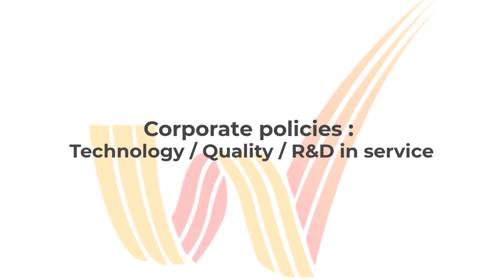Woven, Knitted Elastic As Health Protection | Weidean Weave Belt Fty Co., Ltd | Taiwantrade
Woven / knitted elastic as health protection, weaving the world-asia weidean group best narrow-fabric master.
 Weidean weave belt fty co., ltd established 1979.
 Corporate policies : technology / quality / r&d in service.

 0:00:00 WOVEN / KNITTED ELASTIC AS HEALTH PROTECTION Weaving the world-Asia Weidean Group Best Narrow-Fabric Master
 0:00:05 Weidean Weave Belt Fty Co., Ltd established 1979
 0:00:08 Corporate policies : Technology / Quality / R&D in service
 0:00:11 WOVEN / KNITTED ELASTIC AS HEALTH PROTECTION various heavy - duty woven waistband for 4 WAYS STRETCH
 0:00:16 WOVEN / KNITTED ELASTIC AS HEALTH PROTECTION strip-on velvet elastic for SUPPORT BELTS
 0:00:26 WOVEN / KNITTED ELASTIC AS HEALTH PROTECTION nylon elastic stretching with HOOK-LOOP effect
 0:00:31 UPTO 10 wider elastic waistband WOVEN / KNITTED ELASTIC AS HEALTH PROTECTION
 0:00:36 WOVEN/KNITTED ELASTIC AS HEALTH PROTECTION mix-yarn jacquard elastic for BI-OUTLOOK
 0:00:40 WOVEN/KNITTED ELASTIC AS HEALTH PROTECTION rubber band woven on 686 at anti-slip function
 0:00:44 Visit our shop Today!
0:00:48 Weidean Weave Belt Fty Co., Ltd